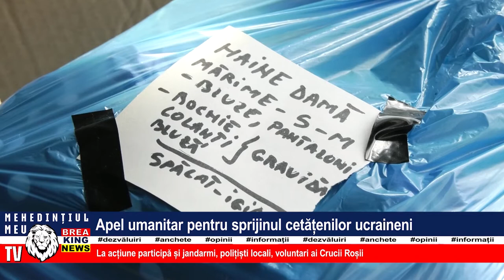APEL UMANITAR PENTRU SPRIJINUL CETĂȚENILOR UCRAINENI